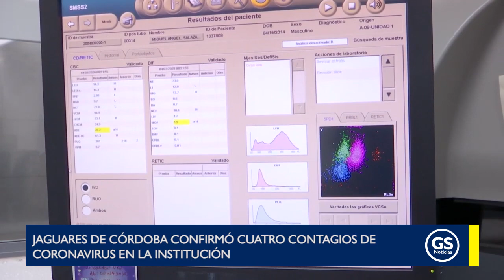Jaguares de Córdoba confirmó cuatro contagios de coronavirus en la institución.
EnVideo 🎥 Jaguares de Córdoba confirmó cuatro contagios de coronavirus en la institución.